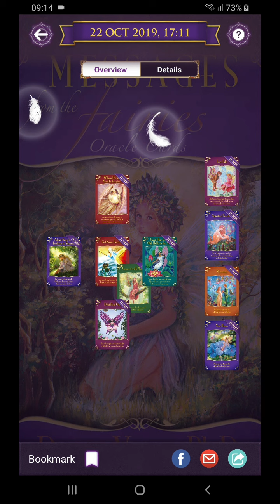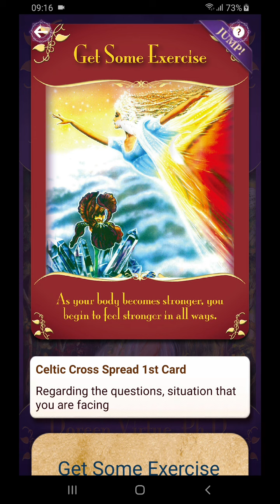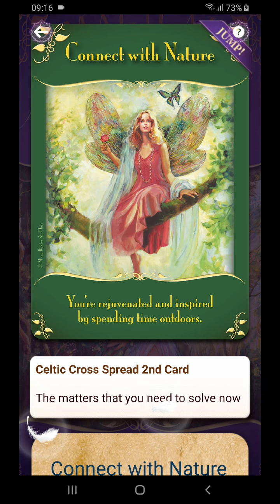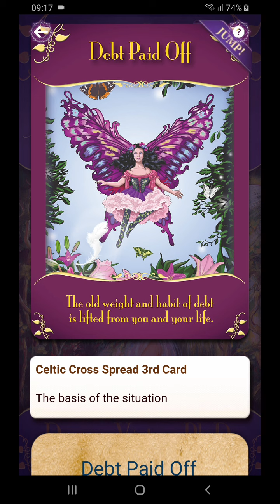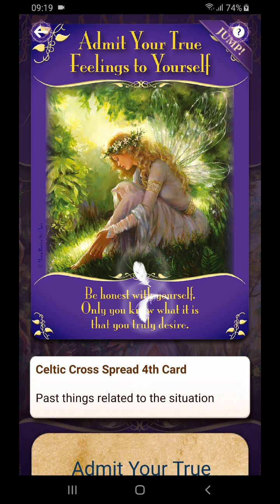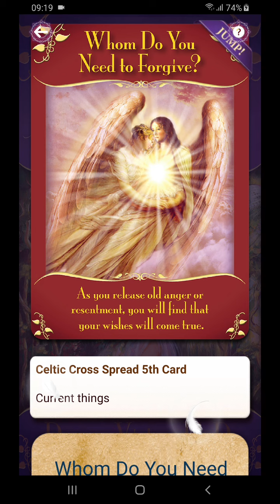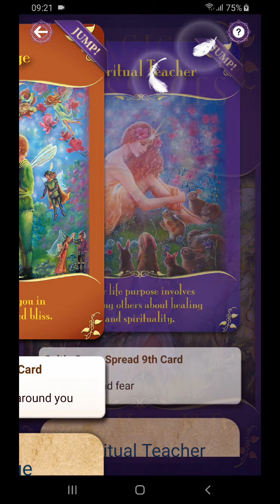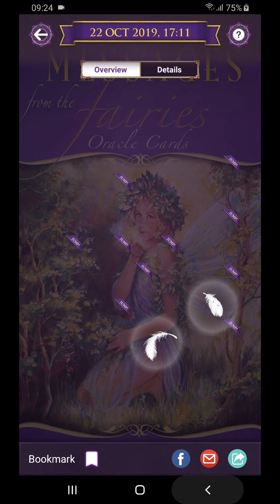Aries, apakah kau ambil beban lebih dari yg kau mampu? Guilty feeling?